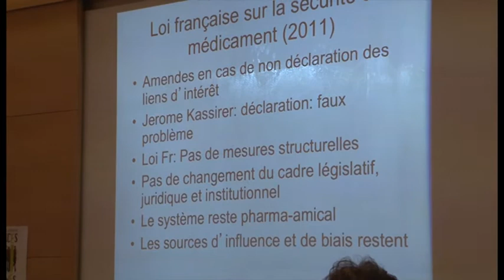Fondation Sciences Citoyennes : Déontologie et encadrement de l'expertise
Colloque ALERTE, EXPERTISE ET DÉMOCRATIE, organisé par la Fondation Sciences Citoyennes, le 17 décembre 2013, au Palais du Luxembourg à Paris